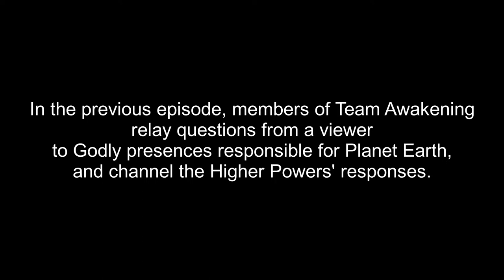The Angelic Initiative, Episode 1226 - Planet Of The Apes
QUICK SUMMARY FOR VIEWERS JUST JUMPING IN: Humans are destroying our once-beautiful planet. We have now killed more than 50% of all other life. The destruction is to the point that we are actually threatening our own civilization. This is mainstream scientific consensus, not wacky woo-woo ideas. Some scientists estimate we humans have already killed more than 60% of all other life. The Angels and Godly presences are NOT happy about this. They remind us this is NOT our planet to destroy as we wish. We humans are supposed to be caring for the planet, NOT destroying it. The Angels and Godly presences are trying to get humans to WAKE UP and CHANGE. They want us to stop being selfish, stop being destructive, stop pretending it's okay to not be helpful, and stop thinking that humans are all that matters.

IN THIS EPISODE, PART TWO OF FOUR:

Members of Team Awakening relay questions from a viewer to Godly presences responsible for Planet Earth, and channel the Higher Powers' responses. The questions to Higher Powers include:
8. What are the most dangerous parts of society?
9. What is the biggest mistake you fear humanity will make in the 21st century?

OTHER-DIMENSIONAL PRESENCES IN THIS EPISODE:
Child Souls: Team Awakening is working to rescue trapped souls of dead children from the even deeper denser dimensions, to get them to the Light.

Search For Truth Community: The Search for Truth Pillar is the command center for the effort to Manifest the Divine Plan. It is staffed by presences from multiple dimensions who are assigned to constantly search for Truth.

(1:24) Our Ra: Our Ra is the highest-ranking Godly presence responsible for Planet Earth.

(7:47) Saul: Saul is an advanced soul who has been working to implement karmic reform.

(12:08) Wiser Minds Above: Regardless of our Dimension of Origin, there are always Wiser Minds above all of us. These presences send down guidance, instruction, and information to those presences who are looking up and listening.

DIMENSIONAL LEVELS IN THIS EPISODE:
Even Deeper Denser Dimensions: There are billions of dimensions smaller than the Ground Zero dimension, contained within our cells, molecules, atoms, and smaller sub-atomic particles. The living conditions in these dimensions are horrific, due to the suppressions of larger dimensions, including our own.

(1:08) Ground Zero: The Ground Zero dimension is the dense dimension in which the Lynn-Life and Jamie-Body-Mind host lives are located. "Ground Zero Planet Earth" is the specific dimensional level and planet on which the Angelic Initiative videos are filmed.

THE ANGELIC INITIATIVE:
The Angelic Initiative is a Multi-Dimensional team of Host Presences and Soul Presences working together to Manifest the Divine Plan. The two Ground Zero vessels of The Lynn-Life and the Jamie-Body-Mind are the anchor for this effort (also known as the Search for Truth effort) at the level of Earth and its Environs. These vessels channel Presences in many different dimensions, using techniques taught in the Lightworkers Healing Method

FREQUENTLY ASKED QUESTIONS:
1. Are these your opinions?

2. Why does Jamie say "That's true"?
Answer: In many of these videos Jamie has the Fact-Checker job, not the Primary-Channel job. The Fact-Checker is also focusing up into the Higher Dimensions, and attempting to discern what the highest-vibration voice is saying in any particular moment. When the Primary-Channel goofs, the Fact-Checker says something like: "Hold up. That isn't what I notice." Often those segments are cut out of the episode, so we aren't misleading people who jump in for a few minutes of a video and then jump out again before they hear the "Hold up, that isn't what I notice." By the time we post an episode, to the best of our awareness everything that's in it is true. Some episodes where the Jamie-Collective has the role of Primary Channel: Episodes 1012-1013,  Episodes 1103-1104, and Episodes 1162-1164.

What are you doing with your arms?

4. Is Jamie single?

5. Are you on drugs?